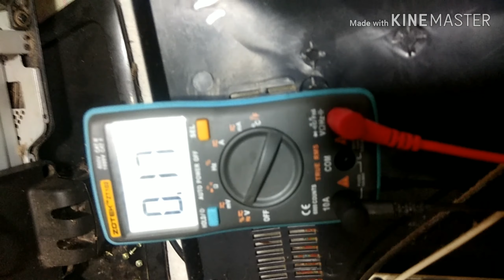Tv Polytron led ada gambar ga ada suara kemudian ada suara gak ada gambar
Polytron pld 24 d 550 gak ada suara